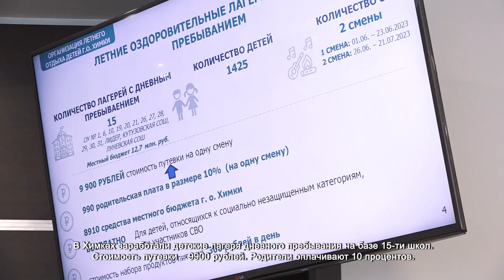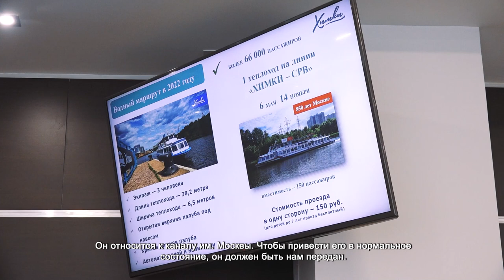В администрации Химок обсудили подготовку города к летнему сезону